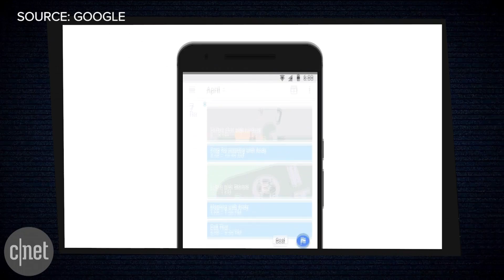Google Calendar's new automatic scheduler (CNET News)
Google wants to help you achieve goals by automatically scheduling them for you with a new Calendar feature.